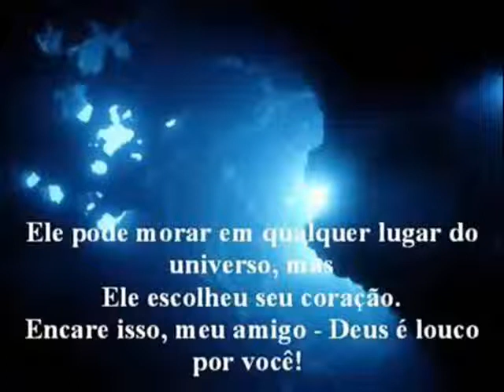Yeshua Por Jefferson Reis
Ao Senhor Jesus seja toda honra glória e magestade.